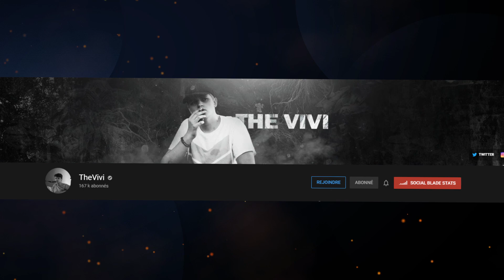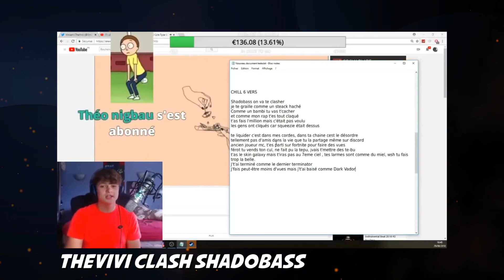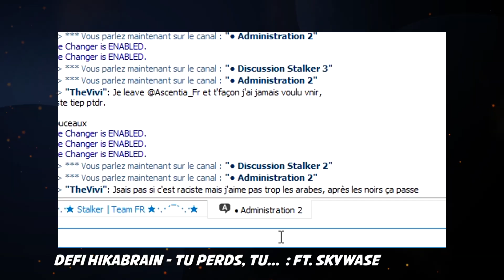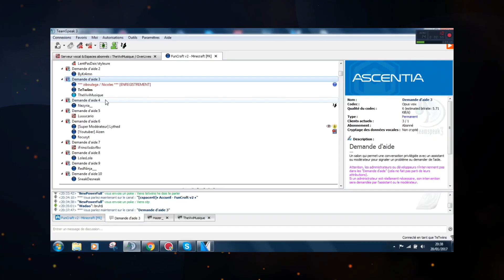THEVIVI : UN RAPPEUR MINECRAFTIEN... (LAYTMC)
Nouvelle vidéo LAYTMC (Les Anciens YouTuber Minecraft) THEVIVI ! :D

👍 LIKE POUR MON PLAISIR PERSONNEL !
🔔 ACTIVE LES NOTIFS !